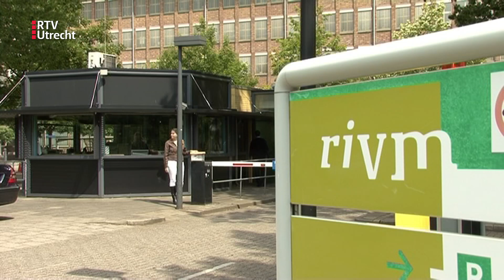Nationale Griepprikdag van start in Utrecht| RTV Utrecht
In gezondheidscentrum Parkwijk in Utrecht is vanochtend het startsein gegeven van de Nationale Griepprikdag 2022. Komende weken krijgen zo'n 6 miljoen mensen een uitnodiging voor de gratis griepprik. Namens het kabinet was staatssecretaris Maarten van Ooijen van Volksgezondheid aanwezig.